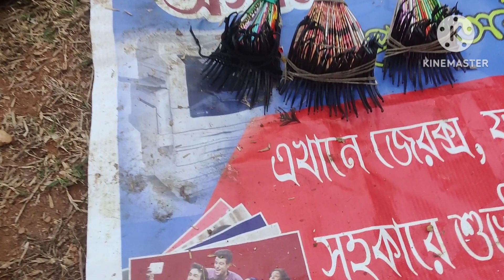KOURANG || MELA || 2024 || PURULIA || WEST BENGAL